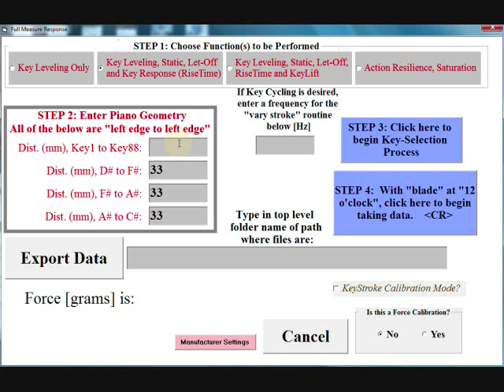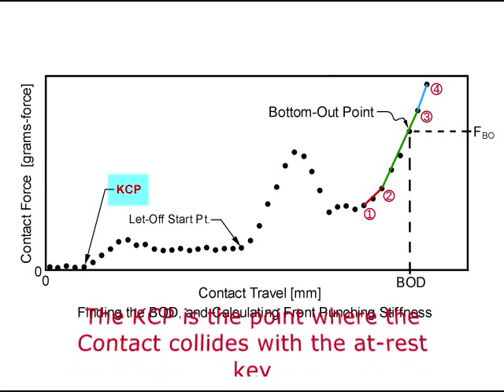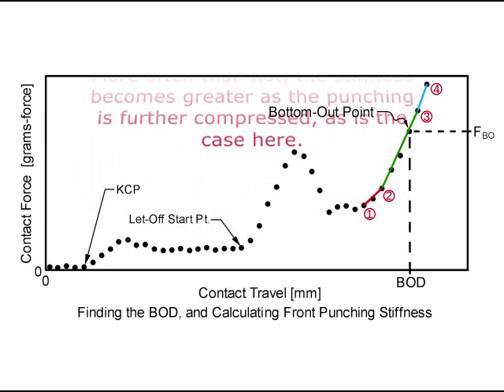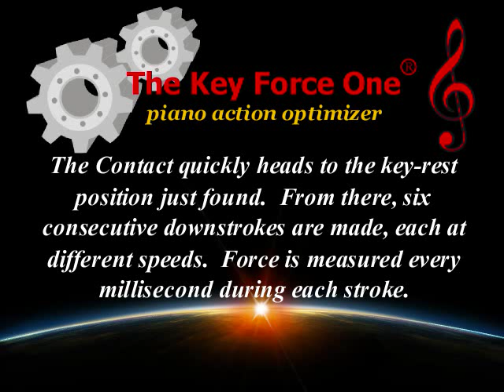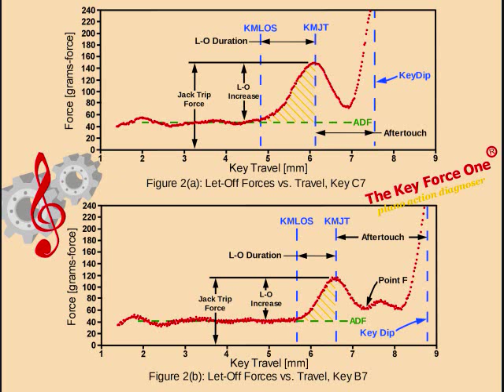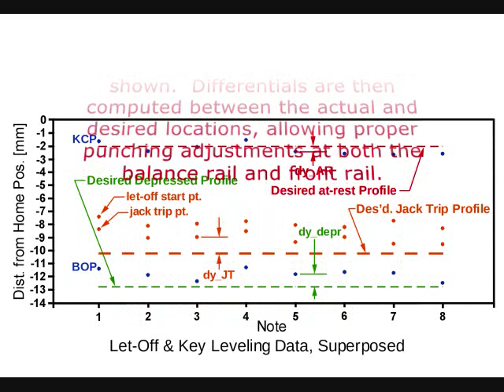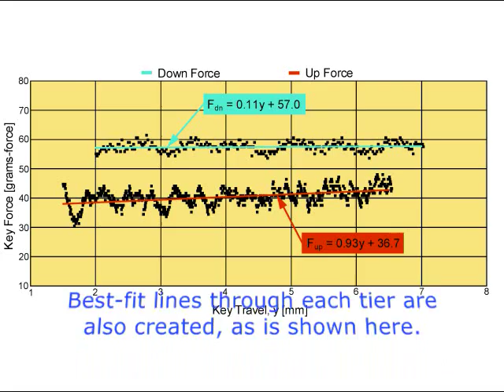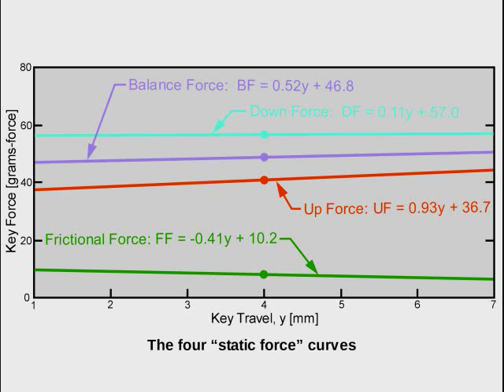The Key Force One piano action diagnostic machine, from Full-Measure Response, Inc.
This video exhibits an obsolete version of the Key Force 1, but still has some helpful information (although a bit long).  Please watch our new video (added 2Feb2015) to see raw footage of our latest machine in action!  There are also three videos on our channel of the Key Force 1 in a laboratory setting...supporting new science!  to see all the information that is in THIS video, and much more.  We have a brand new, revolutionary piano action balancing system that some of you may want to check out.  Look for the Dyna-Stat page under "Products"!